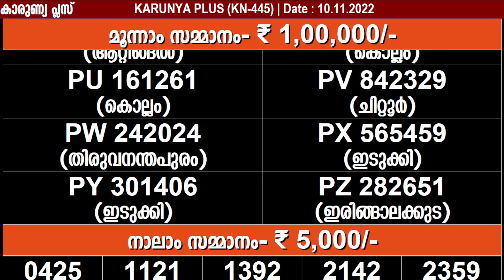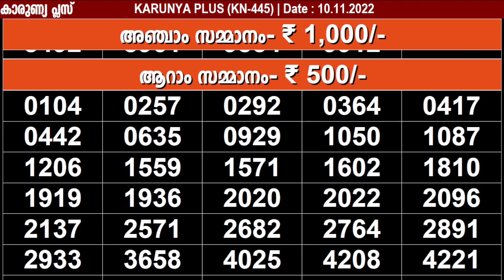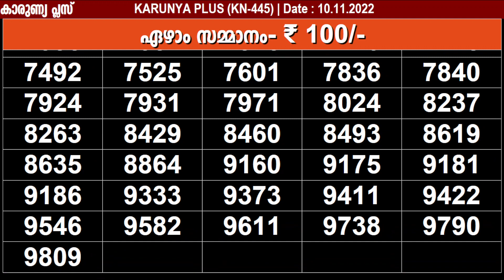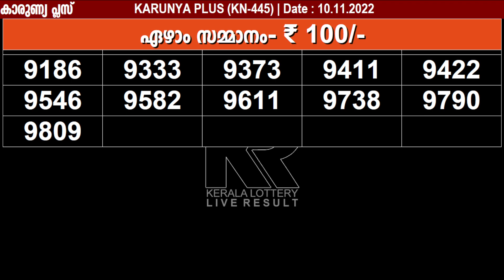KERALA LOTTERY KARUNYA PLUS KN-445 KERALA LOTTERY RESULT 10/11/2022 | KERALA RESULT TODAY